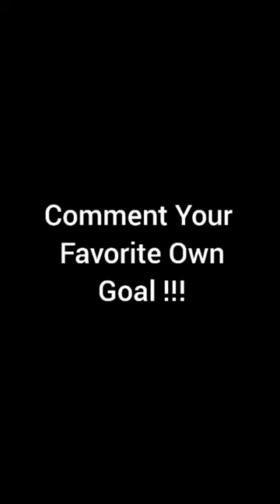Top 10 Worst Own Goals In History Of Football 😅😅 !!!